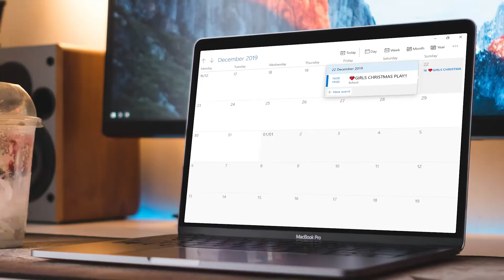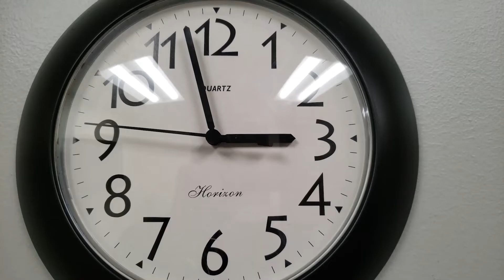Christmas 2021 Advert - PQA Rugby